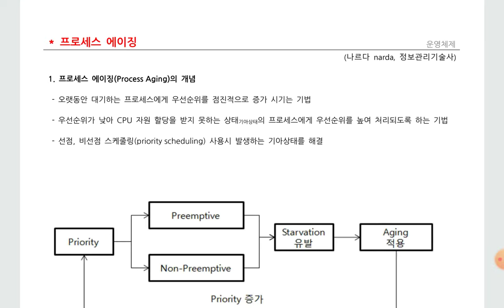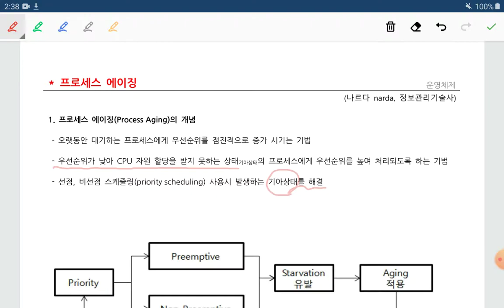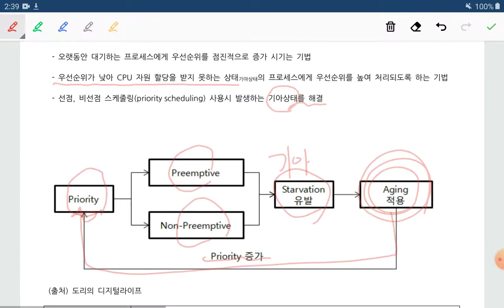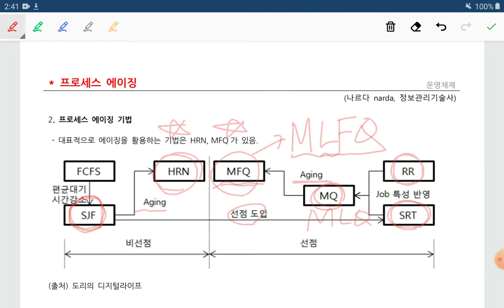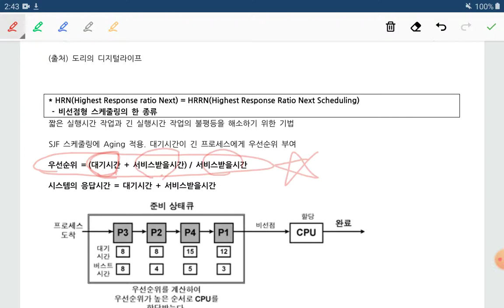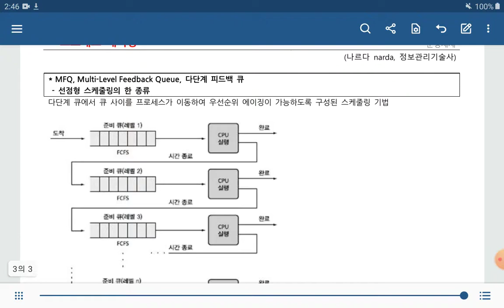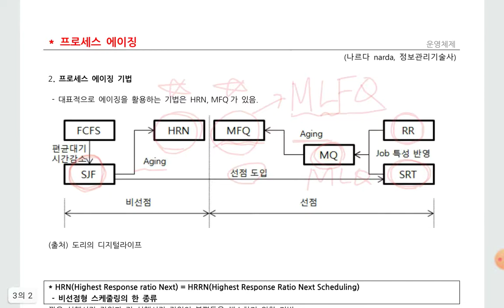프로세스 에이징, process aging